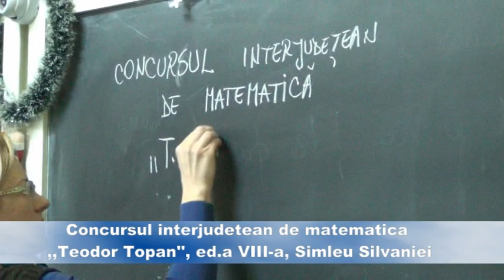Concursul interjudetean de matematica ,,Teodor Topan'' ed a VIII a Simleu Silvaniei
Astazi, 14 decembrie 2013, Scoala Gimnaziala ,,Silvania'', din Simleu Silvaniei, gazduieste cea de-a opta editie a Concursului interjudetean de matematica ,,Teodor Topan'', demarat in urma cu opt ani de primarul orasului,Septimiu Catalin Turcas.
    La aceasta editie sunt prezenti in orasul de sub poalele Magurii, elevii care au obtinut locurile nationale din judetele: Bihor,Cluj, Satu-Mare, Bistrita-Nasaud, Salaj, Maramures, dar si cei mai buni matematicieni din Republica Moldova.
     La manifestare au fost prezenti: directoarea Scolii ,,Silvania'' , prof. Angela Lipo,Catalin Turcas, discipol al profesorului Teodor Topan, ing. Septimiu Catalin Turcas, primarul orasului Simleu Silvaniei, conf.univ.dr. Dorel Mihet, conf. univ. dr.Gheorghe Eckstein, prof. univ. Andrei Eckstein -Universitatea de Vest Timisoara, Vlad Crisan- Univ. Cambridge, Marius Mocanu- Liceul International de Informatica,  Marioara Ghile, director adjunct Sc Gimn.,,Silvania'' Simleu Silvaniei, dar si Adonia Opris, inspector de matematica ISJ.
       Felicitari organizatorilor si multa bafta participantilor!